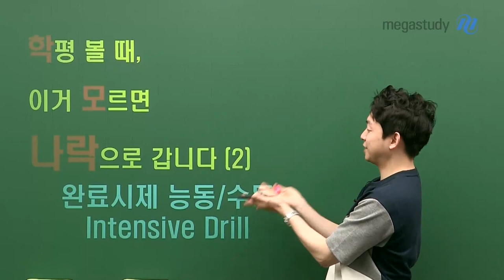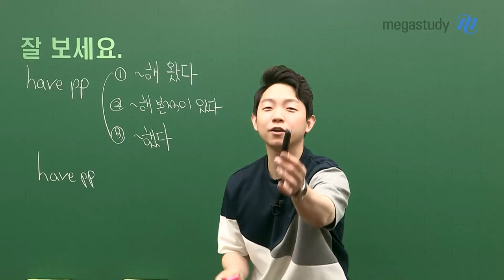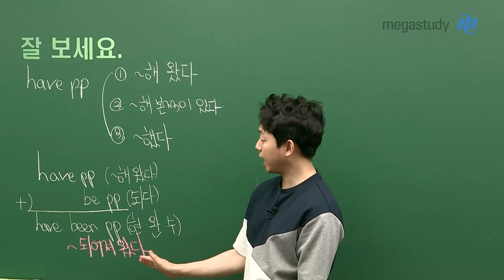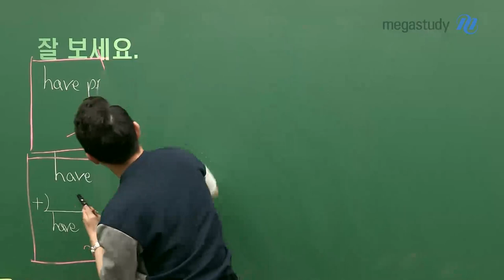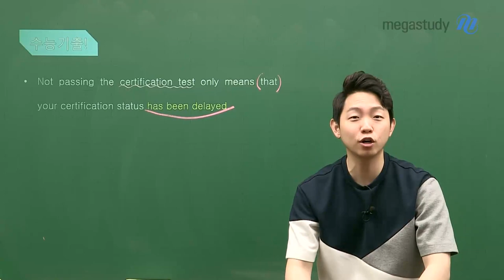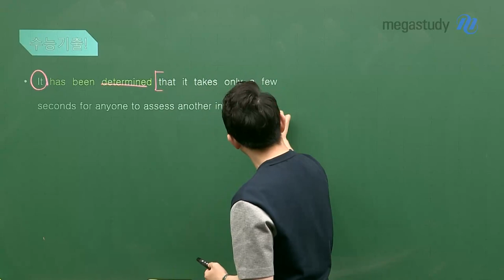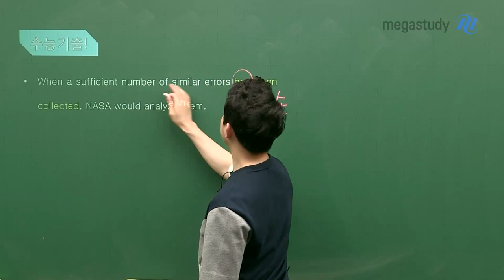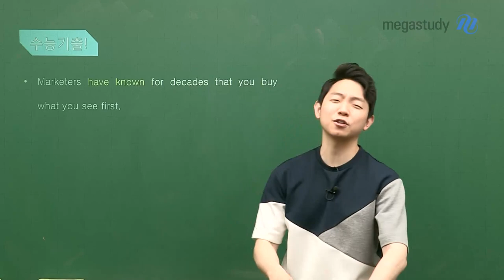[메가스터디] 영어 김범우쌤 - 학평 볼 때 이거 모르면 나락으로 갑니다(2)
학평 볼 때
이거 모르면
나락으로 갑니다 2탄!

지난 1탄에서는
학평 필수 어휘 appreciate의
4가지 의미를 함께 암기해보았죠~

이번 2탄에서는
학평 때 반드시 알고 있어야 하는 어법,
완료시제 능동/수동을 완벽하게 이해하는 시간을 준비했습니다!

자세한 내용이 궁금하다면 영상을 통해 확인해주세요!

▶ 김범우 선생님에 대해 더 알고 싶다면?